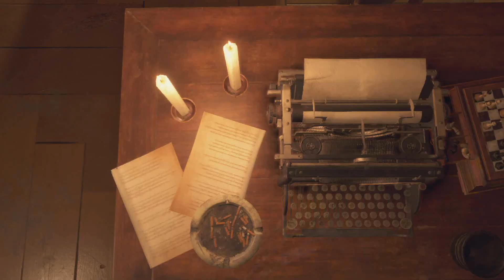Resident Evil 4 Remake: Professional New Game No Damage Chapter 9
*I am using a cosmetic mod that changes Leon to Samuel from RE Resistance. It in no way affects the gameplay*

 Yes I saved a bunch during the maze section because I have no time for dogs that break out of cages and hit you before you can even react but other than that this chapter is not too bad to be honest. Chaper 10 and 11 though? That's where this playthrough really gets interesting!

Obviously I didn't do every sequence in one attempt as you'll see I use the typewriter a lot. What counts as a reset? Taking any damage (Ganados pushing me does not do anything as it doesn't lower my health and even the game doesn't count it as damage at the result screen) Ashley getting hit counts, her getting picked up does NOT.

Sections where there is nothing happening will be fast-forward starting at Chapter 7 to keep video lengths as short as possible. Because nobody wants to see looting for 20 minutes am I right?

This is not intended to be a walkthrough but feel free to use some of the strategies in the videos. I will also speed up any section where i'm just looting.

Why am I picking up and combining herbs? Simple answer: to sell them.

I am using a PS4 controller so everything I do can be replicated on all versions of the game.